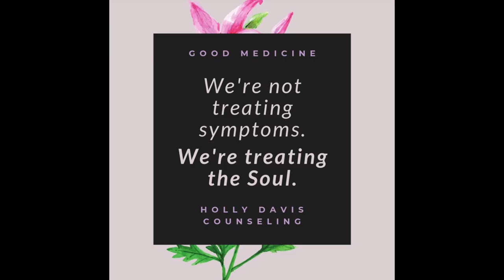Good Medicine w/ Counselor Holly Davis "About Bipolar" 10-08-19